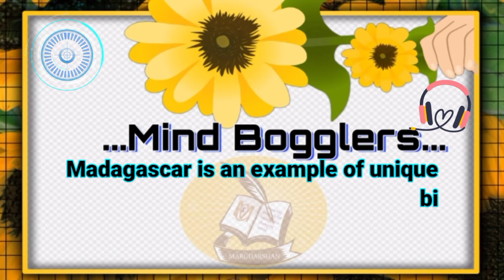क्या आप जानते हो ? || For All || Mind Boggler - 2 || By Amit Singh ARS